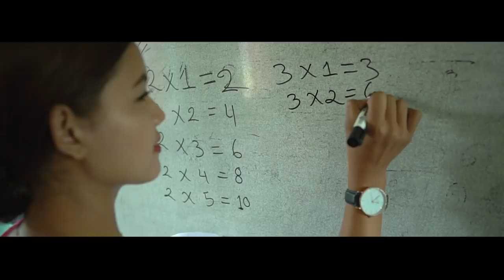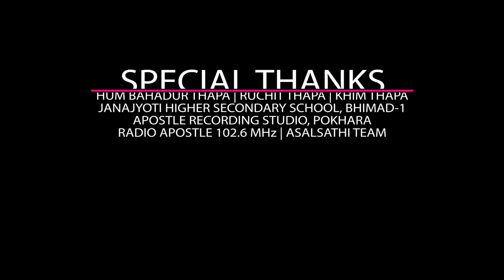RELAIMA | JEEVAN RANA & ARJUN THAPA | New Nepali Pop Song 2019 / 2075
A REAL LIFE STORY OF AN ARMY || RELAIMA

New Nepali Pop Song "RELAIMA" by JEEVAN RANA AND ARJUN THAPA

Singer : Jeevan Rana | Arjun Thapa
Lyrics: Jeevan Rana
Composition | BackVocal | Humming : Arjun Thapa
Arranger : Suman Tamang
Audio : Apostle Rec Studio, Pokhara
Artist : Jeevan Ranah & Reetu Thapa
Camera / Edit : Anil Shahi | Bhim Timilsina
Direction : Anil Shahi | Dilip Gayak
ASALSATHI PRODUCTION, POKHARA.

Supported by : Jeevan Rana Family(Parents : Jok Bahadur Rana & Khu Maya Rana, SIS Sandeepa Ale), Hum Bdr. Thapa, Ruchit Thapa, Khim Thapa, JanaJyoti Higher Secondary School, Radio Apostle 102.6 MHz, Apostle Recording Studio, AsalSathi.com